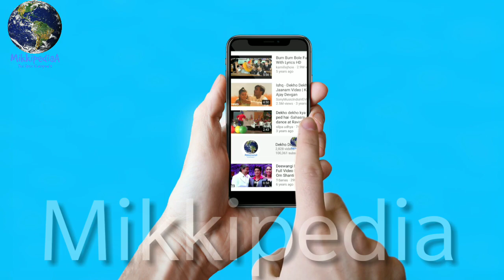Salman Khan Vs Tiger Shroff, Tiger Shroff To Do Sanjay Leela Bhansali Film, Salman Khan Out